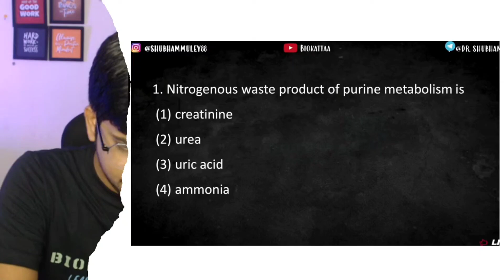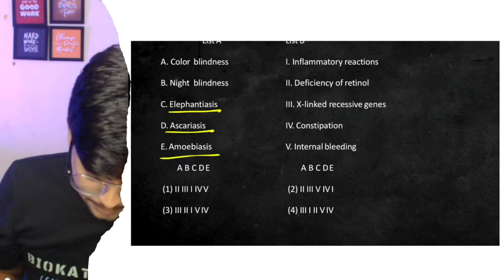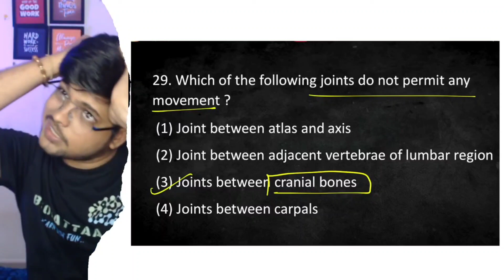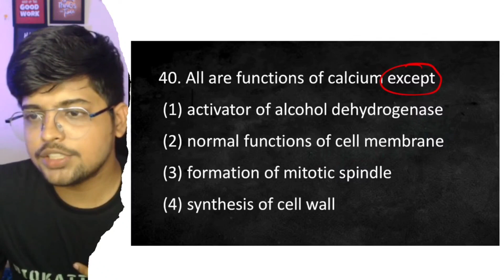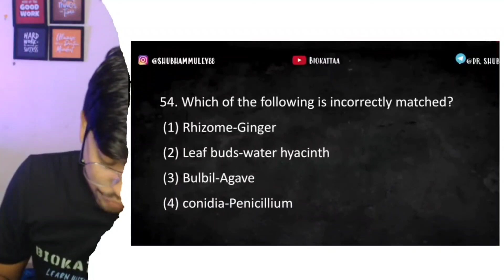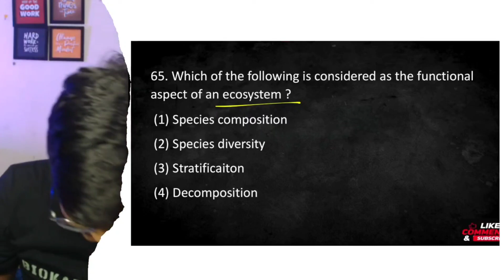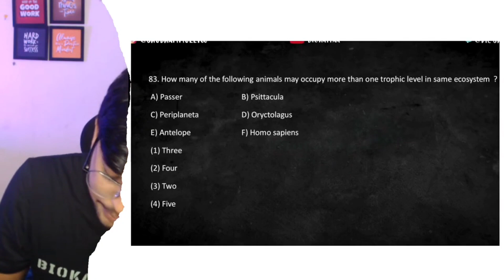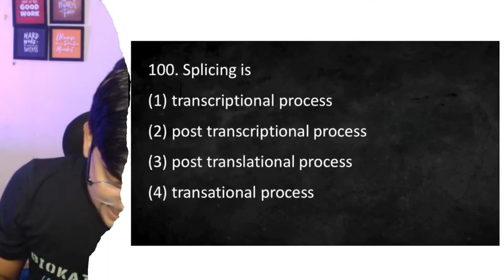MOST EXPECTED 1000 MCQs For NEET 2023 |401- 500| Target 360/360 in Biology| DR SHUBHAM MULEY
Hi! I’m Dr. Shubham Muley . In this video, you will find the session on "Important Questions NEET - Full syllabus for NEET 2023" | neet biology questions | biology neet question paper | neet biology mcq chapter wise |  class 11 biology important chapters for neet | class 11 biology syllabus for neet | important chapters for neet biology class 11 | NEET Biology | NEET 2023 Preparation. I will be sharing my experiences here with you regarding this. If you want to score high in the NEET Biology 2023 exam, this session will help you get more marks. So watch the complete video and let's better understand the Topic.